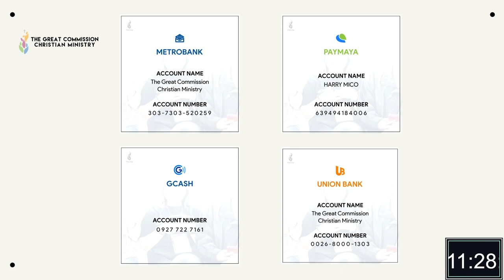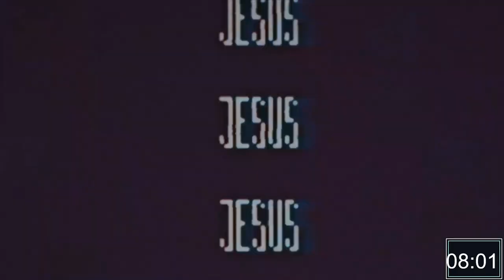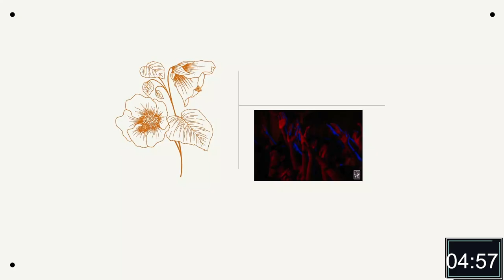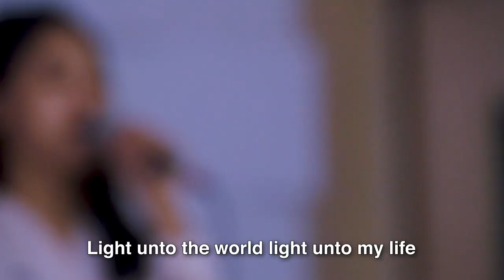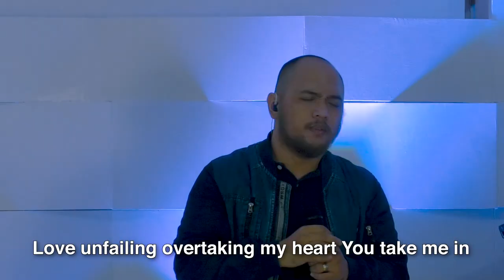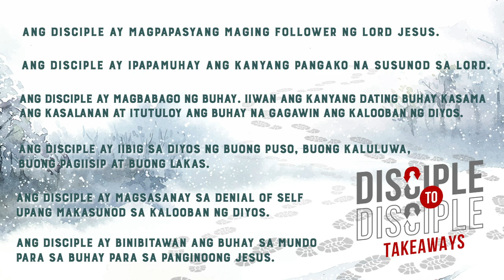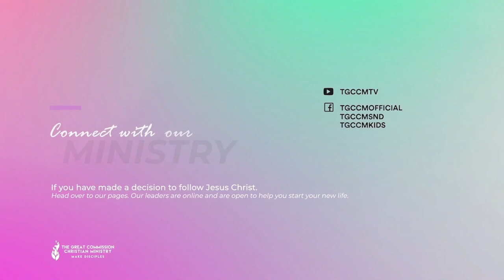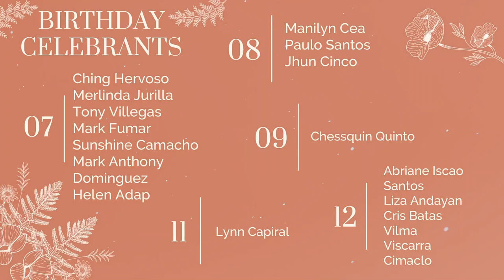Worship Online: Disciple to disciple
Come worship with us on our Online Sunday Worship with Pastor Modie Pacson!
Week 38 on PH lockdown

Worship Line-up:
I will Follow - Chris Tomlin
Available - Elevation Worshio
To the ends of the earth - Hillsong United